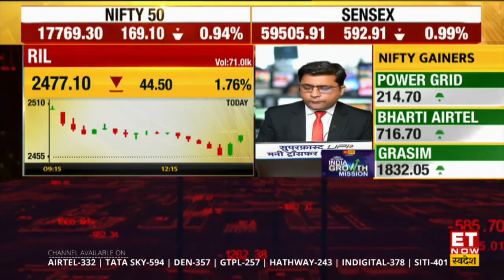RIL Q3 Review: जानिए कैसे रहेंगे देश की सबसे बड़ी कंपनी Reliance Industries Q3 के Result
दिसंबर तिमाही में RIL से उम्मीदें
कैसे रहेंगे रिलायंस इंडस्ट्रीज के नतीजे?
Q3 में कैसा रहेगा RIL का प्रदर्शन?
रिलायंस इंडस्ट्रीज के नतीजे कैसे रहेंगे